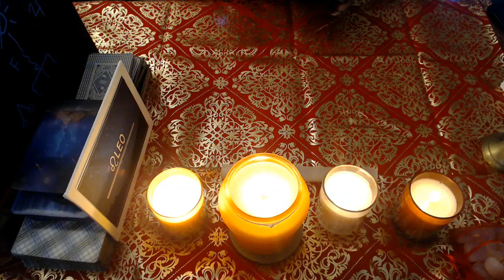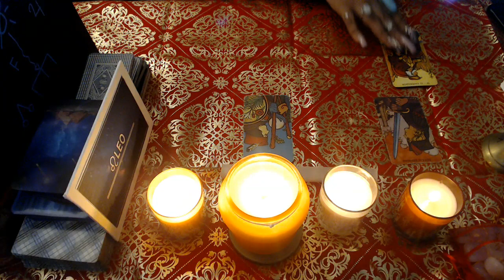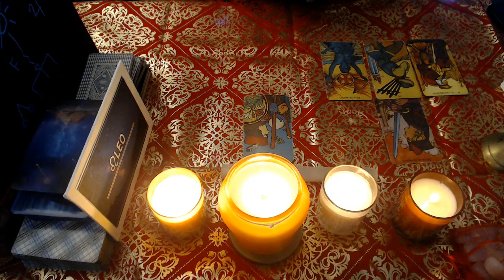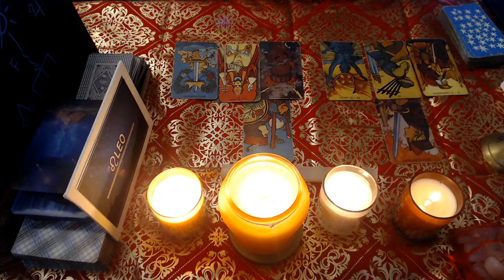LEO- NOVEMBER LOVE 2021 "THEY ARE PROFESSING THEIR LOVE FOR YOU"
3 Card Reading
30 Min Reading
1 Hr Reading